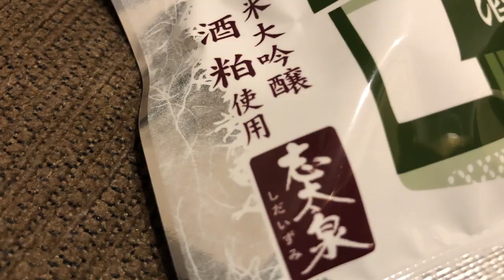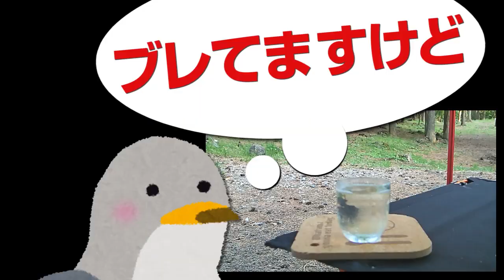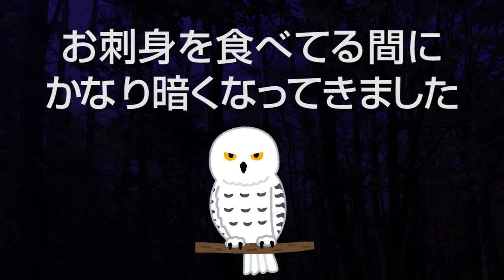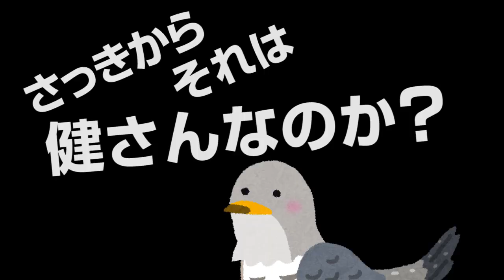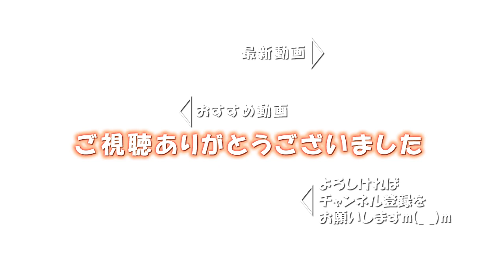【2019年 本栖湖キャンプ場 その2（全3回）】ヨーグル豚のベーコンはやはり美味しい！酒まんじゅう飴の材料にもなった志太泉のあのお酒が登場！！【CB250F／ソロキャンプツーリング #043】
こんにちは、つぶころスタジオのはる８郎です( ´ ▽ ` )ﾉ

約一年ぶりにやってきた本栖湖キャンプ場。
サイトも去年と同じ場所を選び、一年前の自分との成長具合をお見せしたいところですが、なんら進歩もないですね（笑）

今回は薪割りから宴の様子までご紹介します。
美味しい地酒も登場しますよ( ≧∇≦ )

Flashアニメ つぶころ金魚玉もYouTubeでも楽しく公開中です。
お暇な方は下記リンクか、
「つぶころ金魚玉」で検索してみてください♪